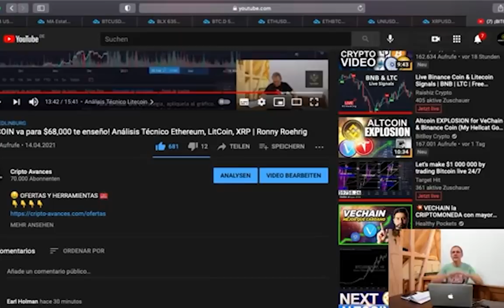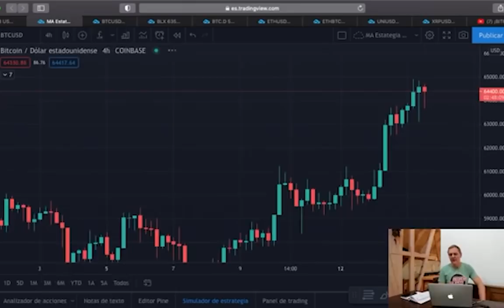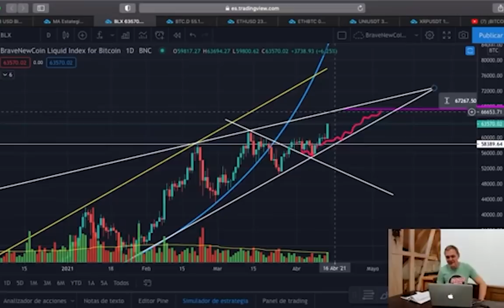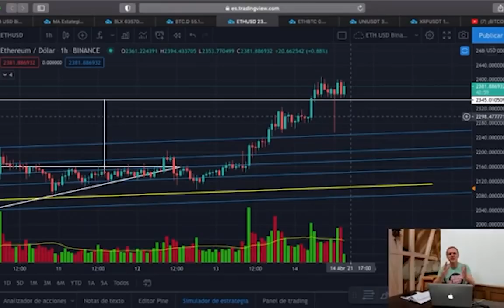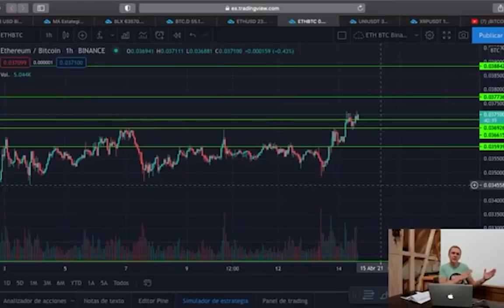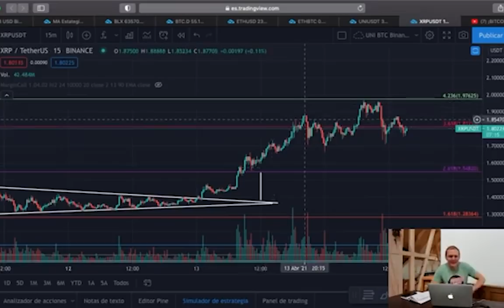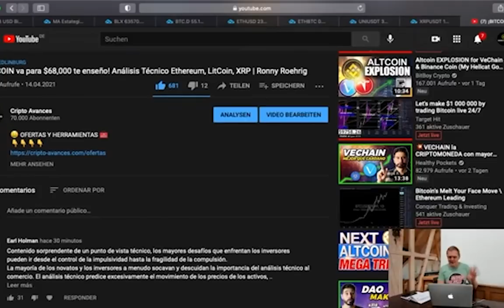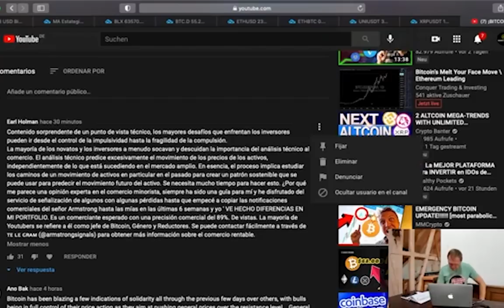¿A dónde va Uniswap? Análisis tecnico BITCOIN, Ethereum, XRP - Ronny Röhrig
¿A dónde va Uniswap? Análisis tecnico BITCOIN, Ethereum, XRP
En pocos días tendremos:
1. Un robot de trading con 5 estrategias
2. Un canal con señales de trading
3. Una session de trading “en vivo” las 24 horas del día

Timestamp:

00:00 Que hay hoy
01:19 Análisis Bitcoin
04:26 Análisis histórico de Bitcoin
06:06 Análisis dominancia bitcoin
06:36 Análisis Ethereum
11:56 Análisis Técnico Uniswap
14:51 Análisis XRP

Muchas gracias por apoyar a este canal 👏🏼